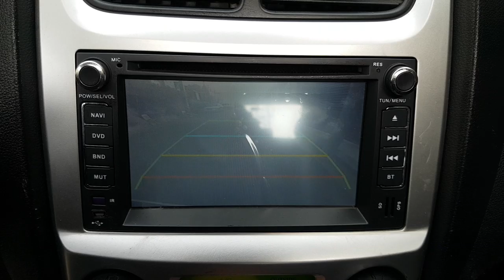2010 SPORTAGE AK669964